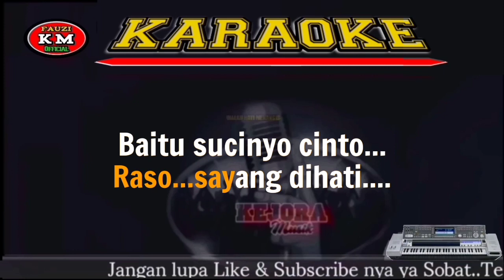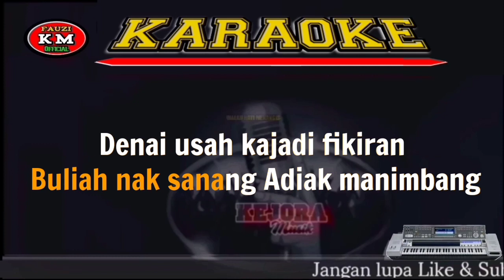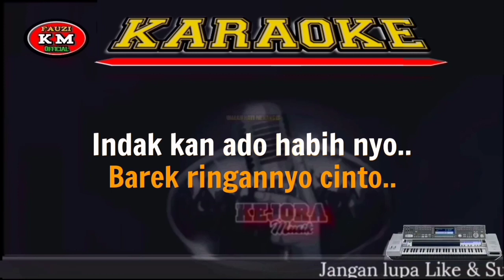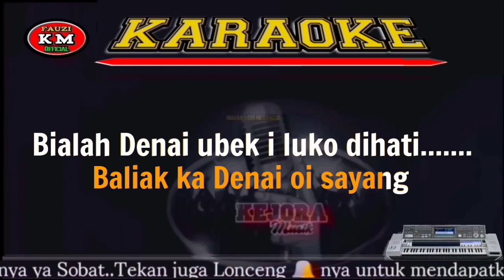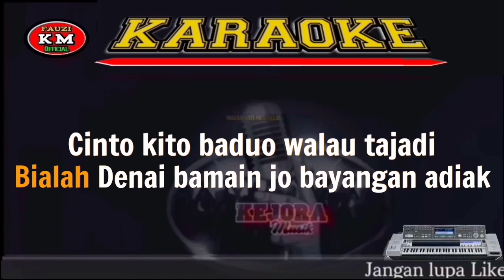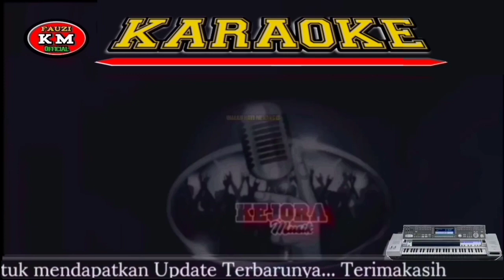BAMAIN JO BAYANG KASIAH-Pinki Prananda Karaoke/Lirik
Tittle :BAMAIN JO BAYANG ADIAK
Artis :Pinki prananda
Cipta :Ajay Pasma

      Terimakasih 🙏